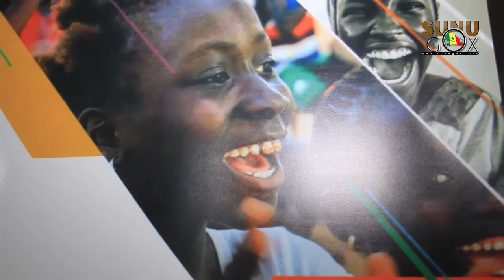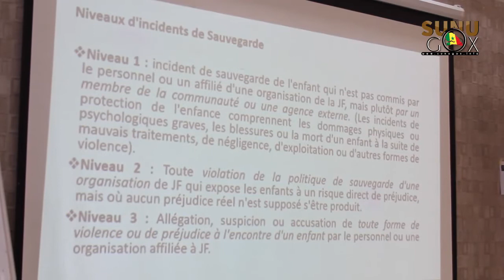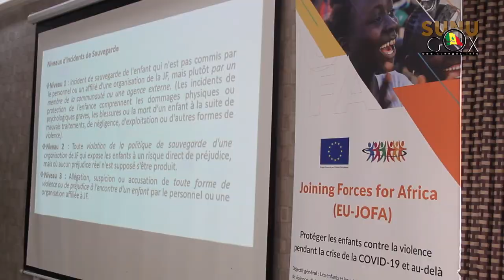Toubab Dialaw/Projet JOFA: "On a eu à touché plus 7000 enfants et 3000 adultes" (Cheikh Ah. B. Daw